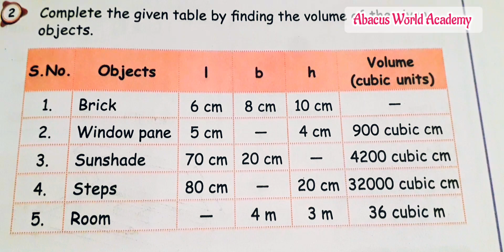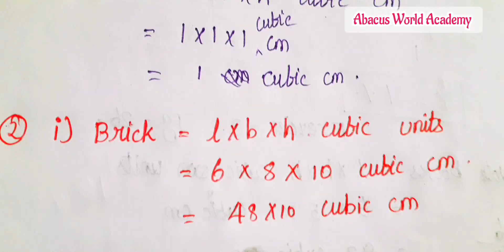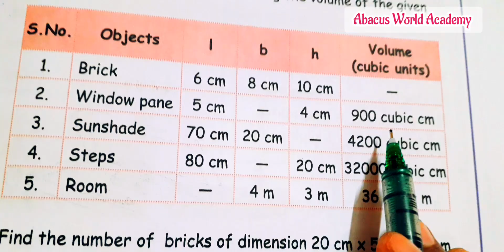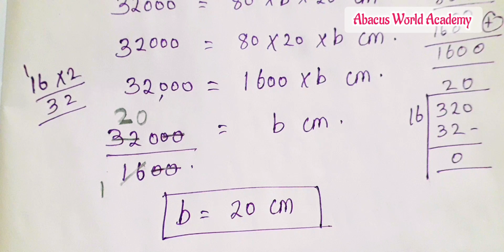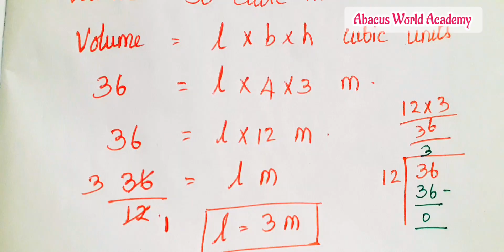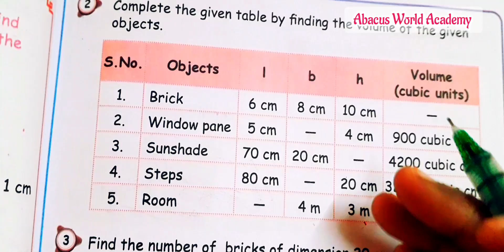5th standard maths/Term 3 unit 3 Measurements/Exercise 3.2 Sum 2 pg no 27/New samacheer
Standard 5th Maths Term 3 Measurement unit 3Exercise 3.2,Class 5th Maths Term 3 Measurement in tamil Term 3 Exercise 3.2 Sum 2 pg no 27,
5th Maths Term 3 unit 3 Measurement Exercise 3.2  pgno 27 Sum 2
5th standard maths term 3  unit 3 Measurement Exercise 3.2  pgno 27,
standard 5th maths 3rd term  unit 3 Measurement Exercise 3.2 pg no  27,
grade 5th maths term 3  unit 3 Measurement Exercise 3.2,  pgno  27
class 5th maths term 3  unit 3 Measurement Exercise 3.2  pgno 27, Abacus World Academy, 5th standard maths new Samacheer syllabus, 5th class maths term 3 unit 3
Measurements new maths book,